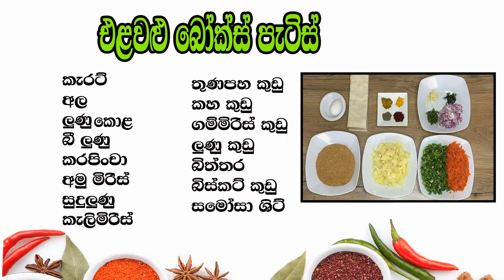Vegetable Box Patties Crispy Vegetable Box Patties recipe by 👉 Ape Gedara Cooking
Ingredients

Boiled potato
Carrot chopped
Boiled potato
Big onion chopped
Onion leaves chopped
Curry leaves chopped
Garlic chopped
Green chilli chopped
Chilli flakes
Turmeric powder
Black pepper
Salt
Samosa patti
1 big egg
1 cup Bread crumbs or as required
Oil for frying
1 cup Pain flour or as required